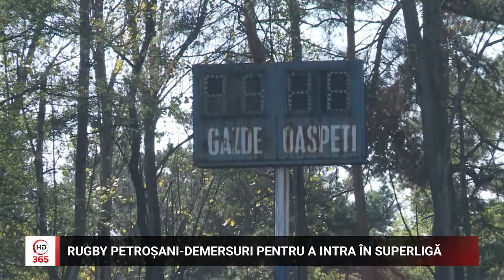Rugby Petrosani demersuri pentru a intra in superliga